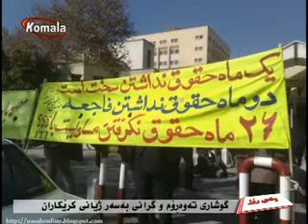وتـه ی رۆژ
گوشاری ته‌وه‌ڕۆم و گرانی به‌سه‌ر ژیانی كرێكاران